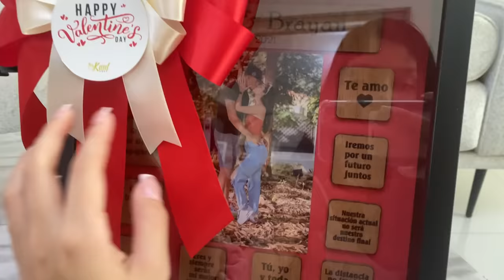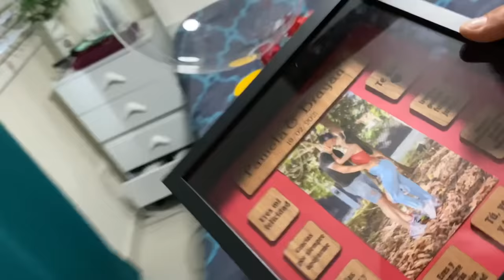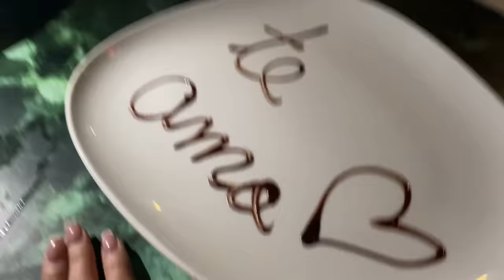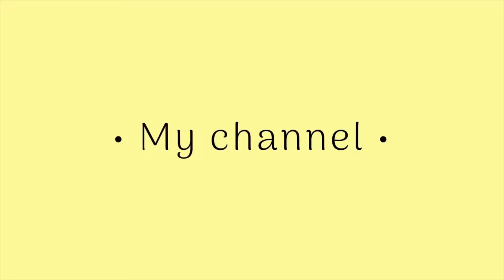Mi propuesta / Vlog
PREGUNTAS FRECUENTES

¿Con qué grabas tus videos? iphone 11 pro max / Canon M50
¿Con que editas tus videos? iMovie
¿Cuantos años tienes? 19
¿De donde eres? República Dominicana